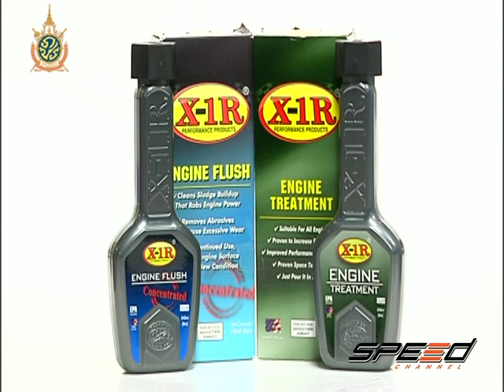Speed Talk OA 08 07 2016 (5/5)